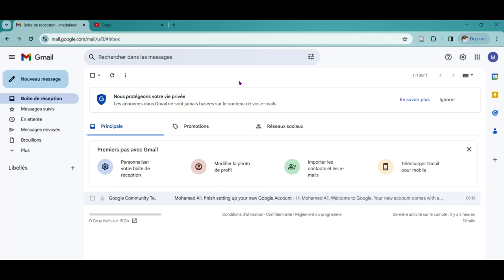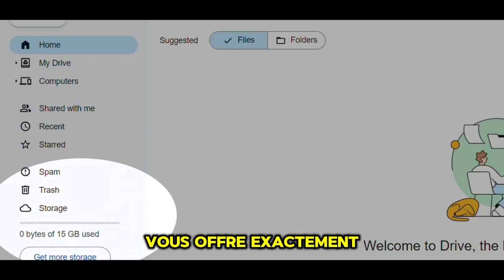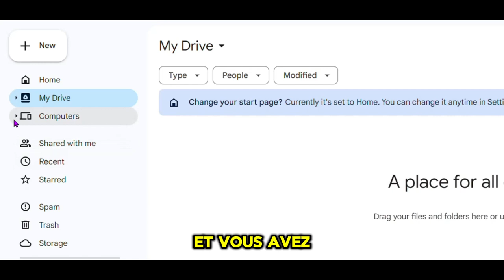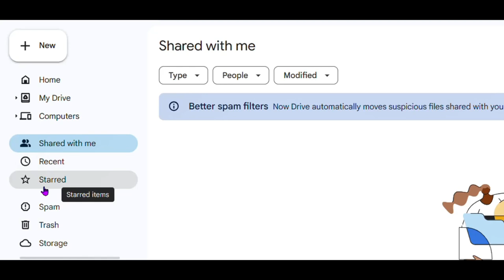Présentation générale de google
Comprendre l'utilité de Google drive.